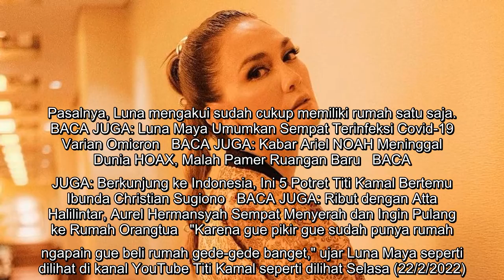Keisengan Luna Maya, Beli Rumah Tetangga 2000 Meter di Kemang